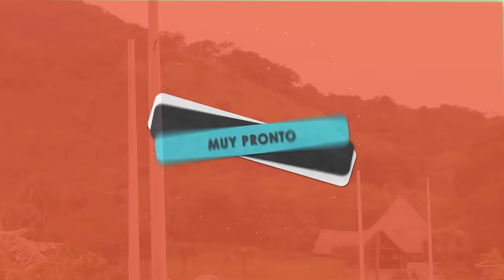Presidente se roba luz para su rancho.